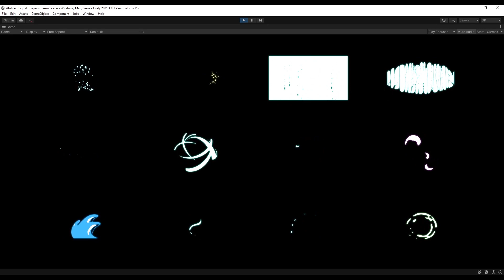Abstract Liquid Shapes Unity Preview